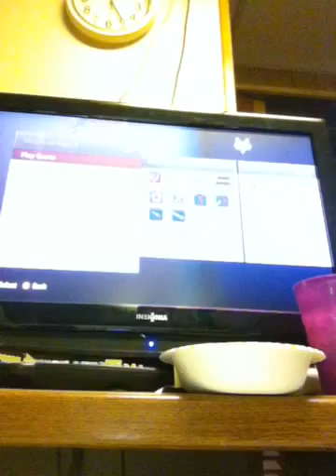Street of rage 2